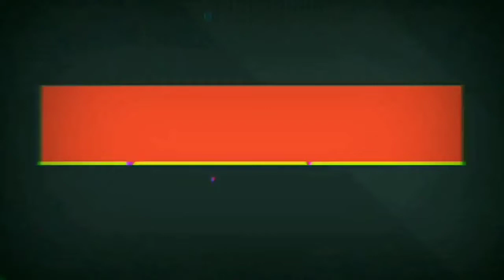This Actor to play NEW MALE LEAD in Kaatelal & Sons, Ankit Mohan EXITS | Jiya Shankar,Megha | SAB TV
Ankit Mohan EXIT DETAILED REASON-

Why ankit mohan exiting quitting leaving Kaatelal and sons ? Reason
Kaatelal and sons will replace which show?
Which show will replace tenali rama / carry on alia / tera kya hoga alia?
hero gayab mode on will replace which show on sony sab tv?